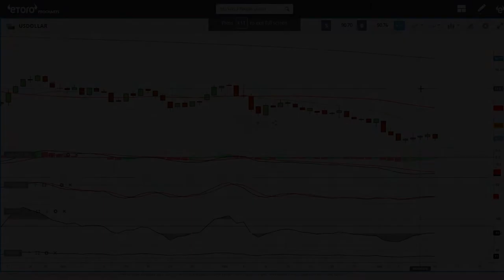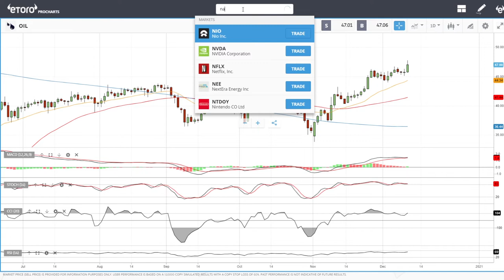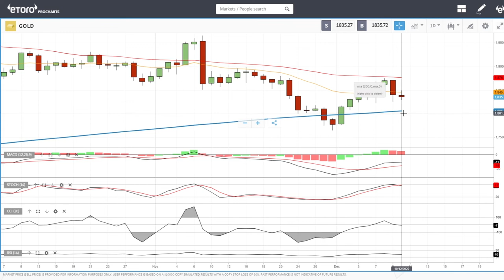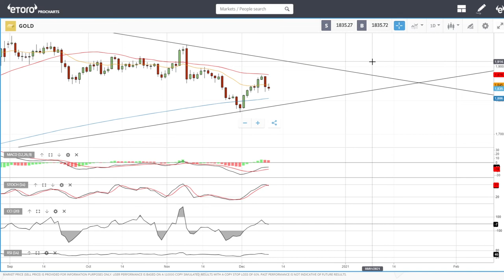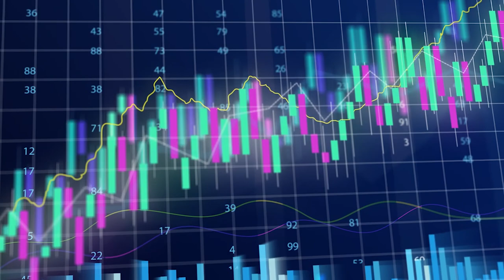USD, WTI Oil, Natural Gas and gold, forecast for December 11, 2020